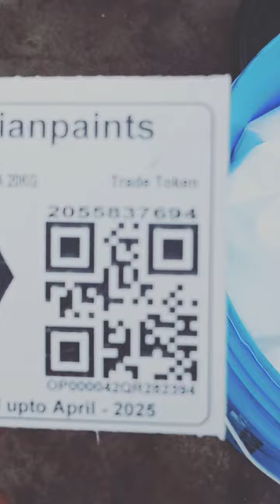new opening Fevicol Asian Fevicol open coupon Rs 400 Inam 20 kg Fevicol waterproof price 3000